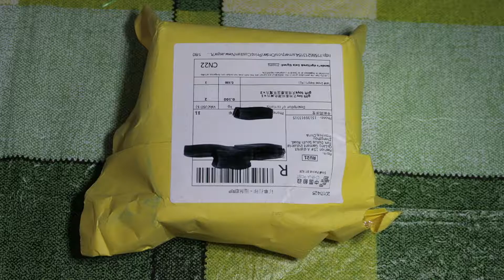FID GET CUBE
Ссылка на продавца